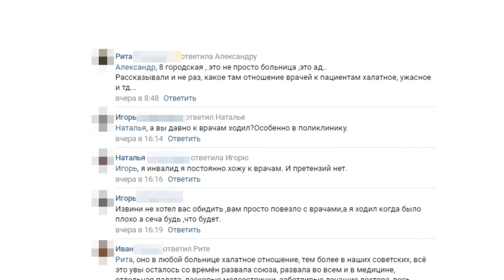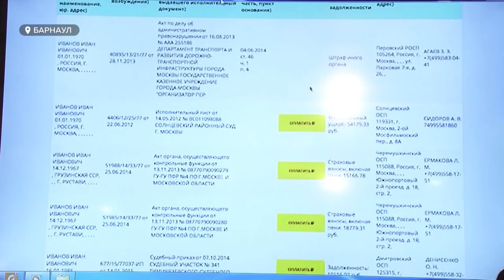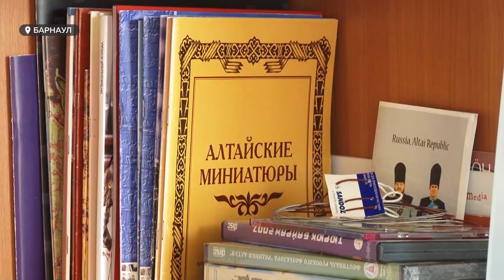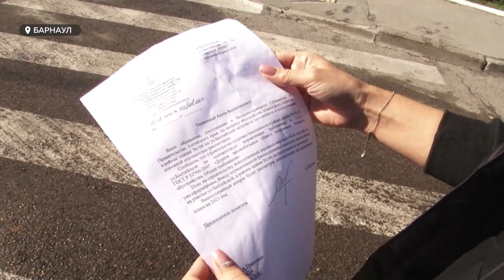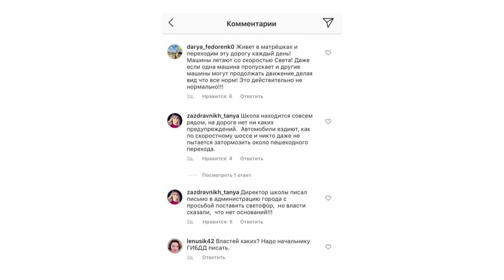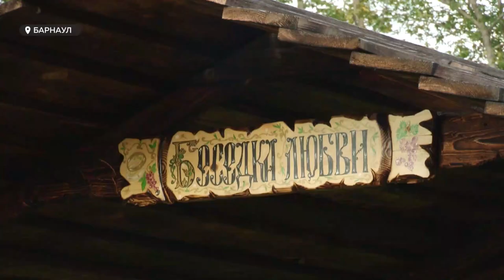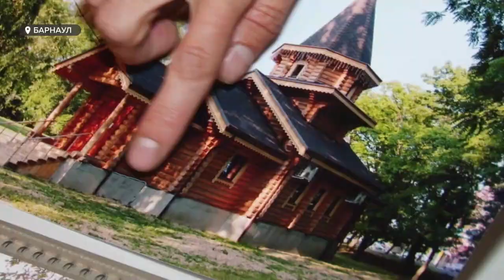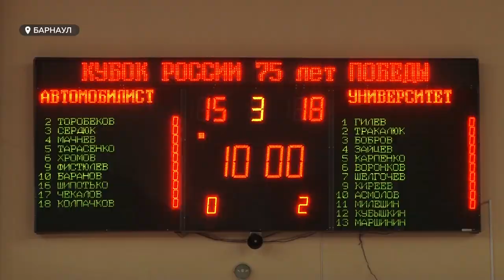«День с Толком». 09.09.2020. Выпуск 19:30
- Барнаульская семья винит в смерти отца халатность врачей
- Смогут ли учителя 65+ вернуться преподавать в класс живой, а не виртуальный?
- Не Богом забытое место. Барнаульский священник превращает территорию храма в место притяжения горожан